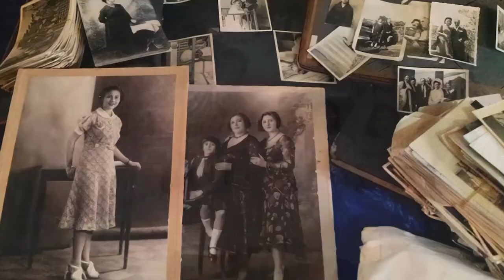مقابلة مع رشيد مشهراوي | الهيئة الملكية الأردنية للأفلام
مقابلة مع المخرج الفلسطيني، رشيد مشهراوي. عرضت الهيئة الملكية للأفلام أحدث فيلمي مشهراوي في شباط (فبراير) ٢٠٢٢ حيث حدثنا عن تجربته في تصويرهما